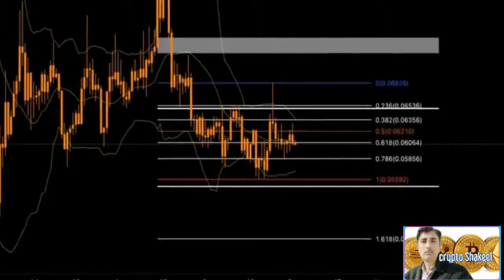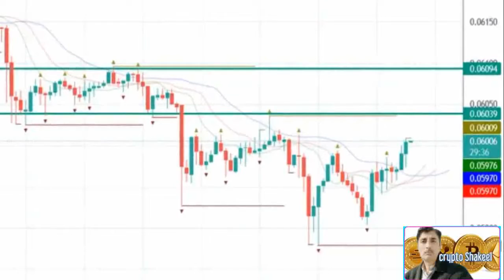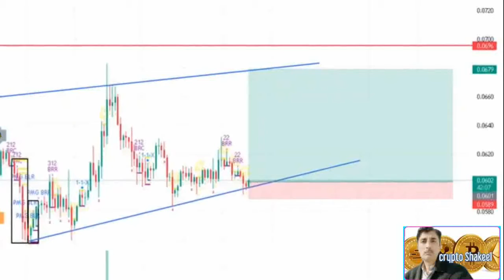Dogecoin price prediction 04/10/2022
( Dogecoin price prediction 04/10/2022 ) ♤About: Crypto Shakeel channel for only Crypto forex daily latest news analysis forecast prediction channel.i am Shakeel Akhtar Yousufzai last 16 years successful forex market trading. Daily forex market analyst. Free live forex signals provider.